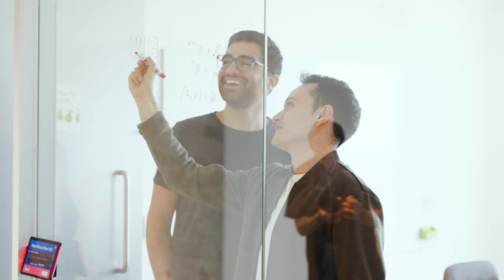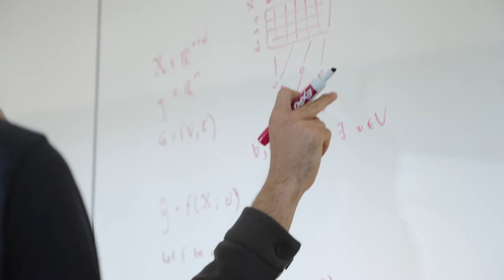PearX: our accelerator for early-stage founders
Learn all about PearX.